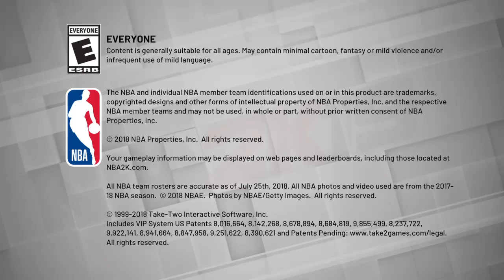Get of my court sellouts